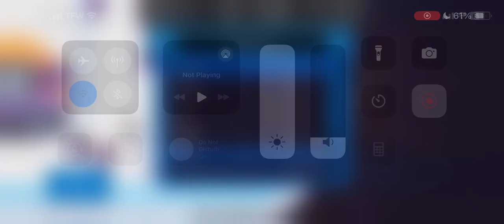HAA Season 7, Game 8 | Seattle Captains (3-3-1) @ Los Angeles Flyers (2-5-0)